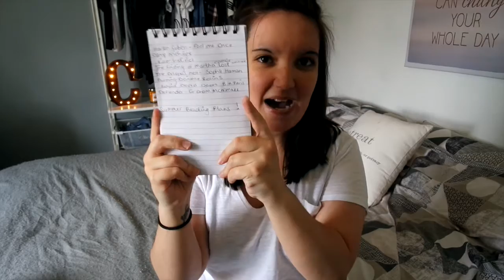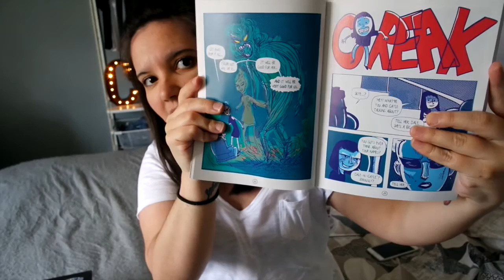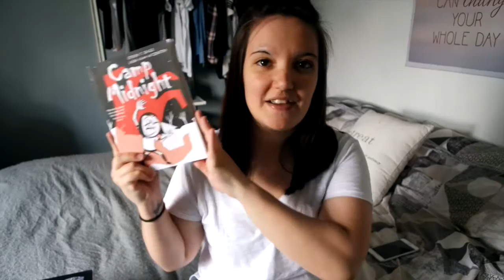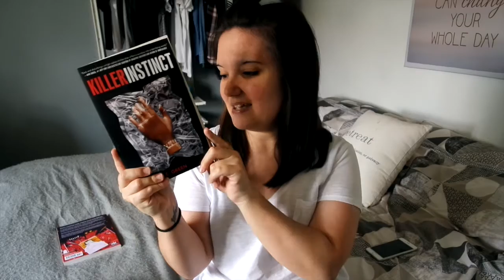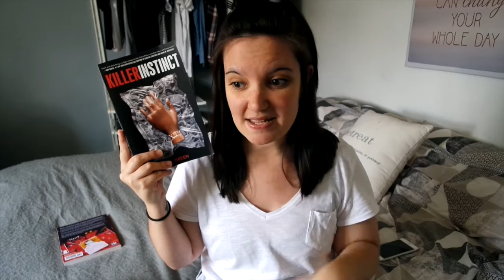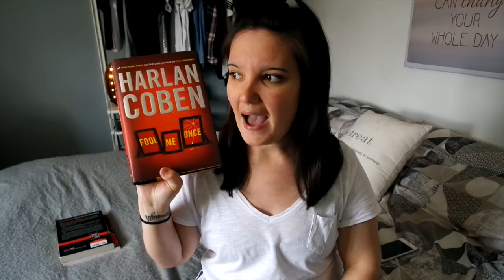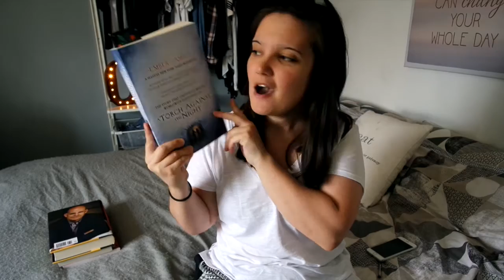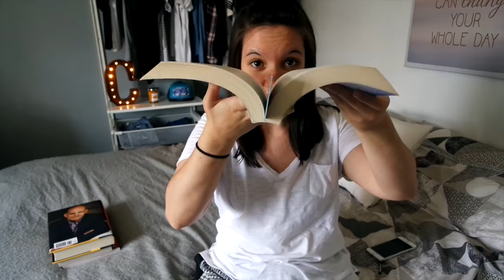Favourite Books of 2016 (so far !!)